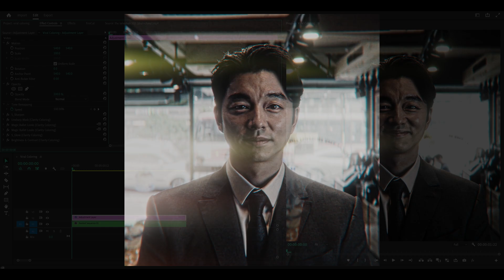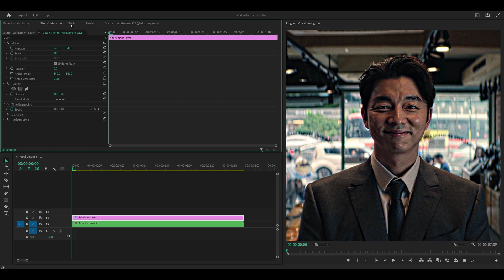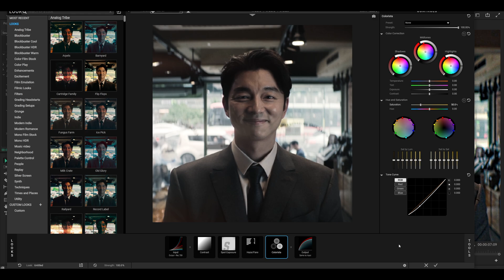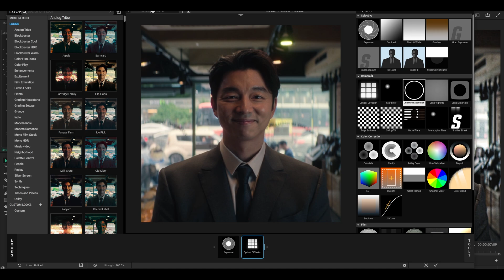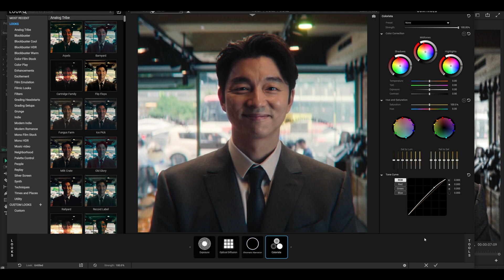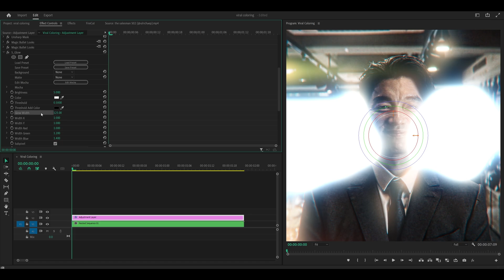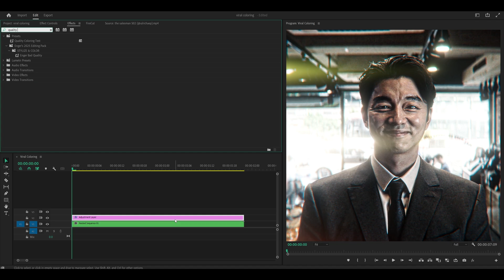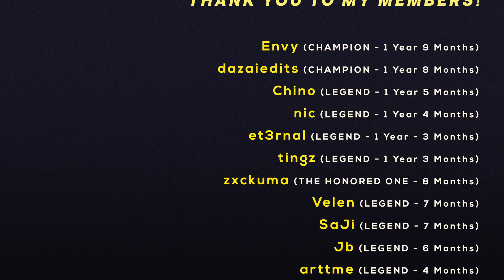Popular "Quality" Coloring | Premiere Pro Tutorial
This is how to make viral coloring (also known as "4K CC" which makes no sense) TikTok style effects for your edits and AMVs on Premiere Pro! To achieve this high quality/sharp glowing coloring, you'll need two plugins: Sapphire, and Red Giant "Magic Bullet Suite" which is also used by After Effects editors.

Want 50 presets including coloring presets? Check out Enger's Premium Preset Pack!

→ Make PERFECT edits. For advanced editors! (Sapphire & Magic Bullet REQUIRED)

Grab my other Premiere Pro editing / preset packs HERE! 👇

→ A collection of presets - no plugins required. Most popular!

→ Beginner-friendly and cheap!

✨ More available on my Payhip store!

⚡ Tools I use to edit FASTER (and save time) ⚡

▶️ Animated Captions / Subtitles on Premiere Pro! 🔥

▶️ Instantly remove silences and edit faster! 💥

- Monthly project files / presets 🎁
- My endless gratitude ❤️

⏰ Timestamps

0:00 Overview
0:16 S_Sharpen
0:51 Unsharp Mask
1:10 Magic Bullet Looks (Contrast, Spot Exposure, Haze Flare, Colorista)
3:09 Magic Bullet Looks (Exposure, Optical Diffusion, Chromatic Aberration, Colorista)
4:27 S_Glow
5:27 Brightness & Contrast
5:40 Important notes
6:09 Save as preset
6:45 Enger's Premium Preset Pack (50 Presets)

- sumwun x oxela / night savannah

- edac / OKAY WONDERFUL 2